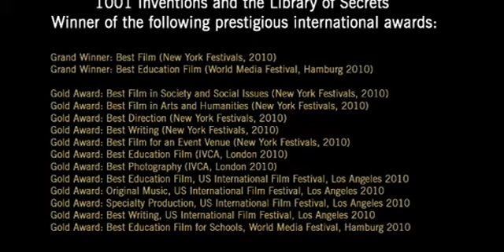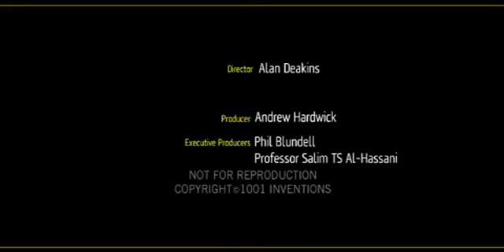İslam ve Bilim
Gerek Liselerde gerekse 8.sınıflarda izletilebilecek bir film.Oscarlı Ben Kingsleyin oynadığı 13 dk.lık güzel bir çalışma.